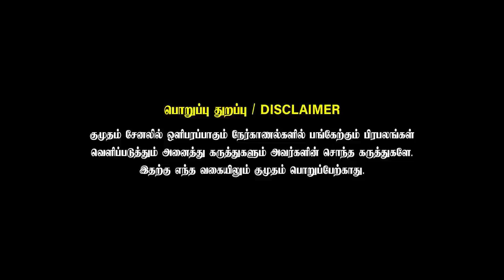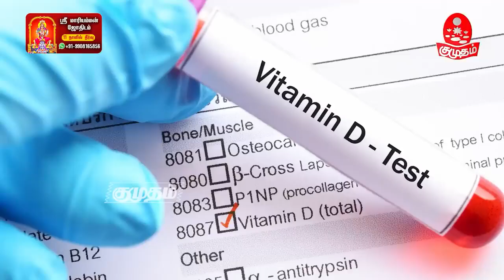சர்க்கரை நோயை Reverse செய்வது எப்படி Naturopathic Dr Yuvabharat Explains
How to Reverse Diabetes - Naturopathic DR. Yuvabharat

Location:
No: 50 A, Seethammal Road, Alwarpet, Chennai-18